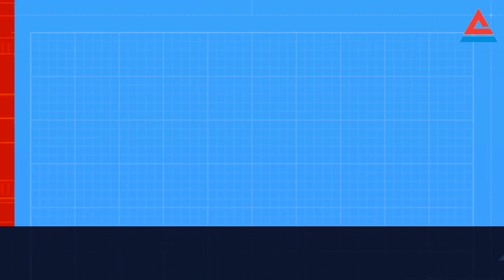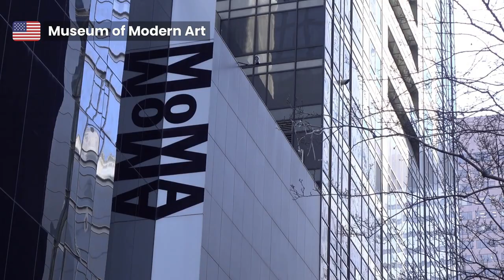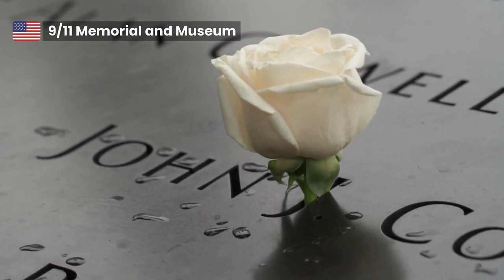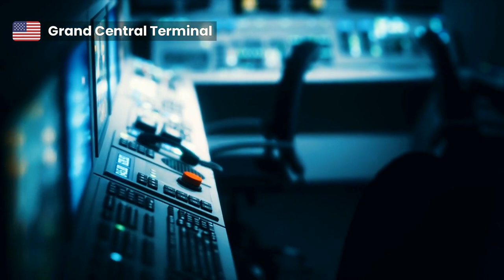What Do Tourists Visit in NYC?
In this video, we take you on a tour of some of the most iconic landmarks in New York City: the Statue of Liberty, the Empire State Building, Central Park, the Metropolitan Museum of Art, the Museum of Modern Art (MoMA), the 9/11 Memorial and Museum, the One World Trade Center, the Brooklyn Bridge, the Rockefeller Center, Grand Central Terminal, Times Square, and the High Line. From the history and design of these landmarks to the hidden gems that only locals know about, this video is your ultimate guide to experiencing the best of New York City. You won't want to miss these unforgettable destinations in the city that never sleeps.

Chapters
0:00 Intro
0:34 Statue of Liberty
1:06 Empire State Building
1:32 Central Park
2:04 Metropolitan Museum of Art
2:33 Museum of Modern Art
3:00 Times Square
3:36 Rockefeller Center
4:57 9/11 Memorial and Museum
5:30 One World Trade Center
6:43 Brooklyn Bridge
7:08 Grand Central Terminal
8:04 High Line
8:31 Outro